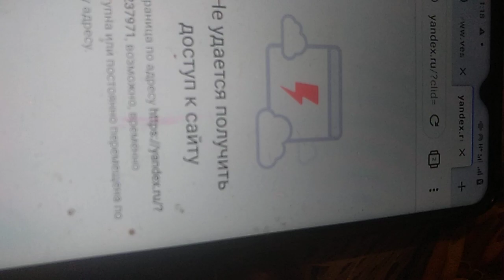вып протест захвату жккаунта .имущ контактов управлять публикацииями .контитуц правами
укрыает все бвцепляерся во всеюф.истрелленин.затыкает .укрыает все.и день свет .